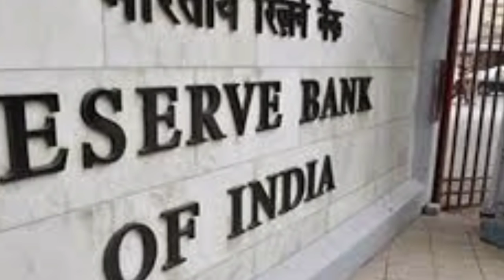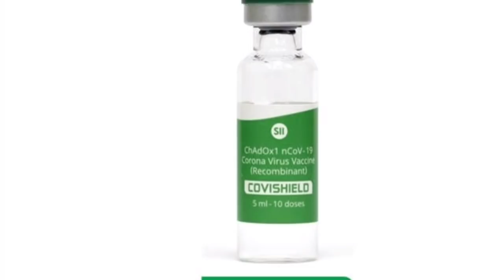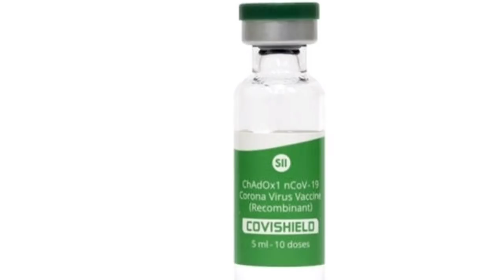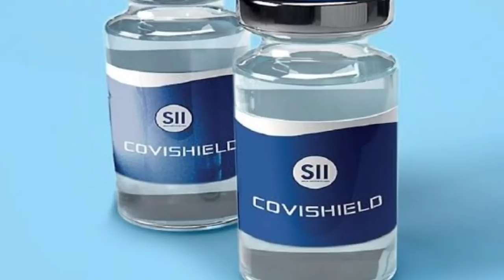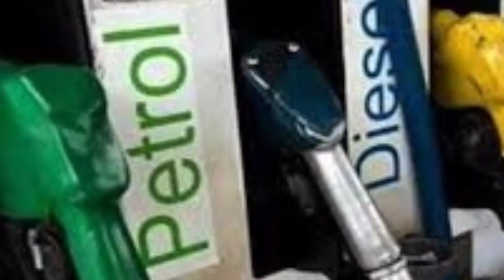Today Silchar, Karimganj, Hailakandi News🔥আজকে শিলচর থেকে বরাক তথা সমগ্র আসামের সকালের তাজা খবর